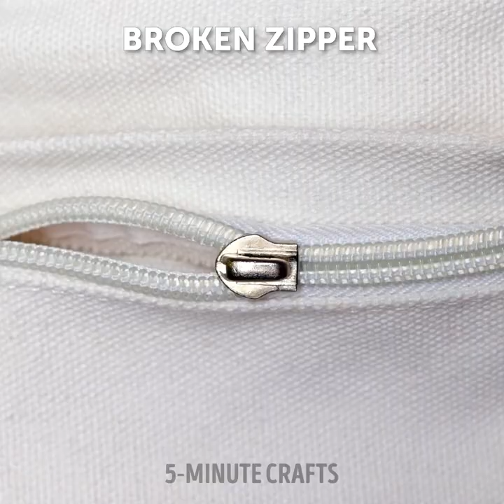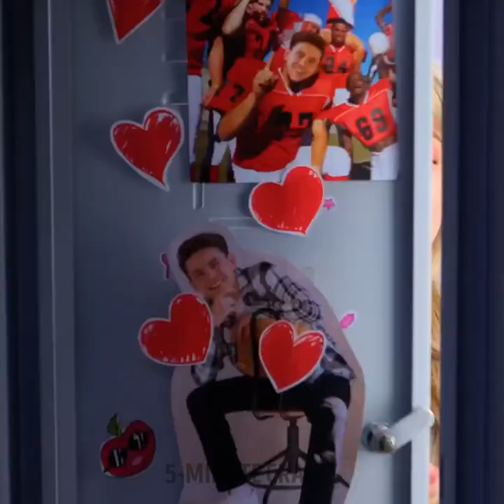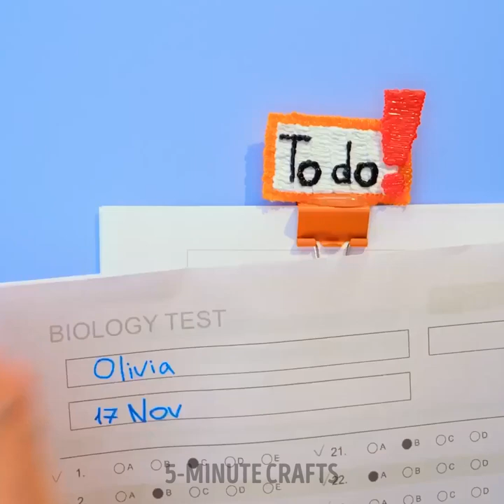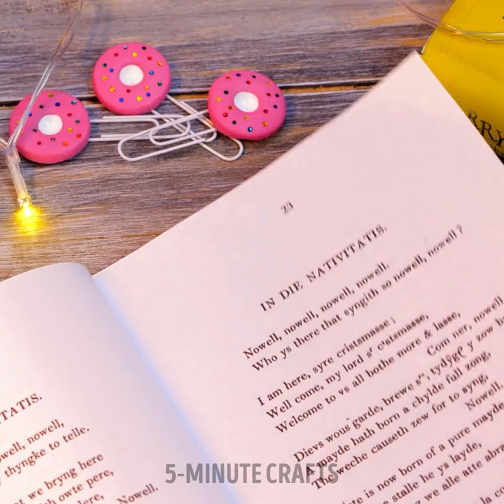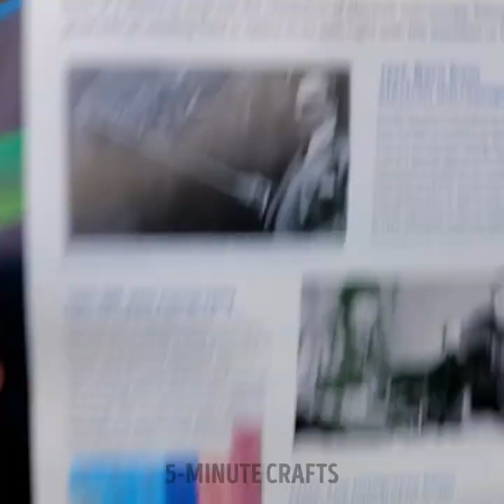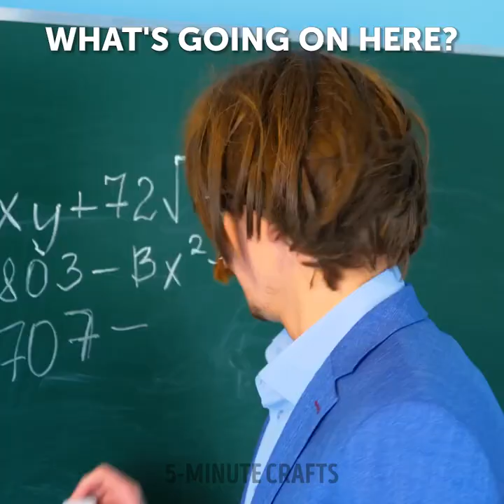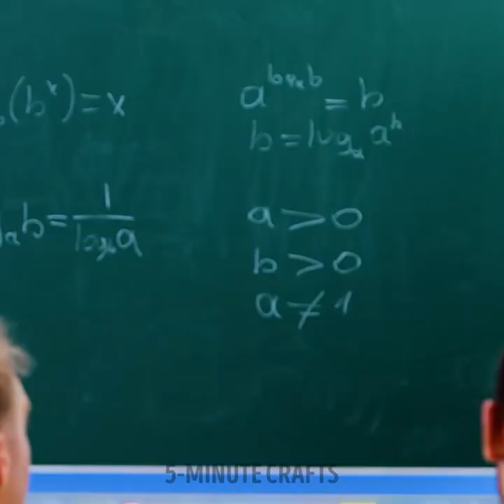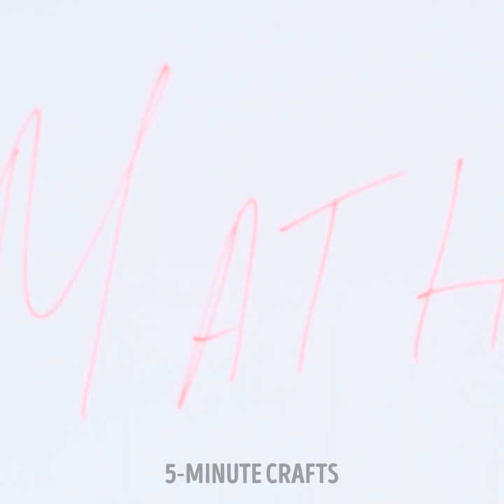Awesome DIY Ideas And Cool Crafts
TIMESTAMPS
0:01 Easy Glue Gun Earring Craft
0:08 Cool Heart Shaped Ring Craft
0:20 Epoxy Resin Star Shaped Necklace Craft

Cool craft and diy jewelry ideas 💎